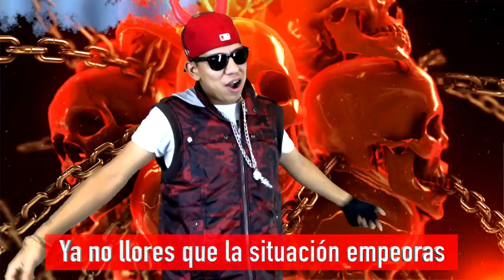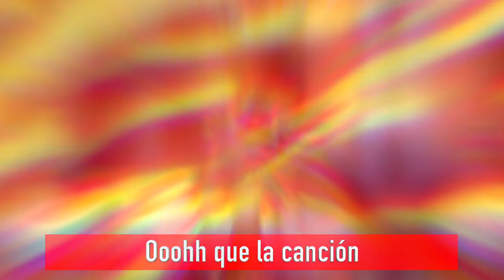ROSTIZADO YUA LLORON - ENAMORANDONOS - KINGS DEL WEPA